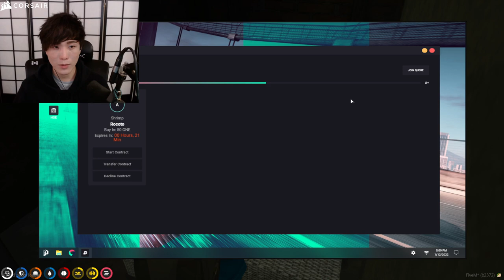MiKiKeiVod "SYKKUNO" (Part.4) YUNO chillest of days Grand Theft Auto V ^_^ 01|12|22